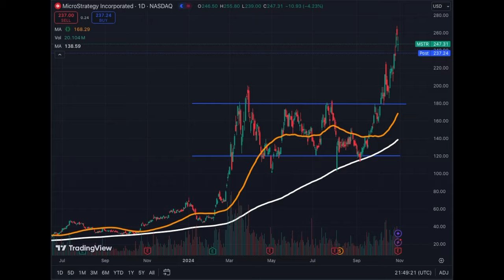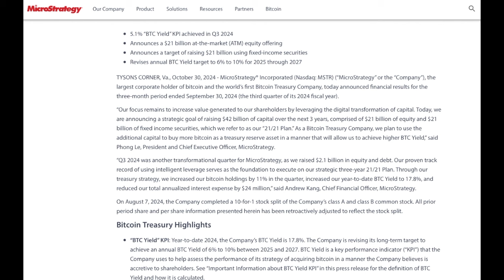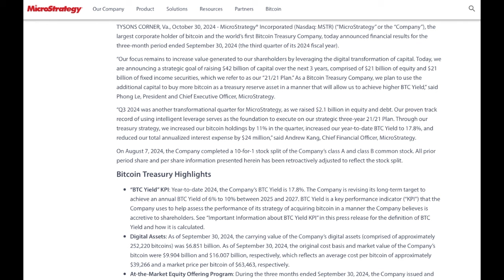Microstrategy: The Race to Bitcoin Dominance is ON!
Michael Saylor and Team are not messing around with a 42Billion USD plan to buy more Bitcoin. Crazy!!